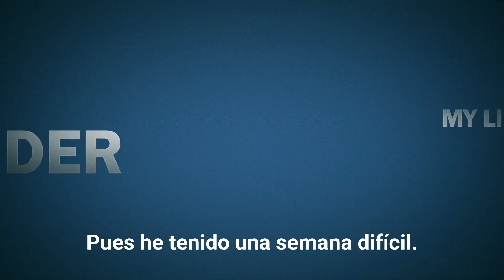Acorn TV | My Life is Murder | Tráiler Oficial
La galardonada Lucy Lawless (Xena: La Princesa Guerrera) interpreta a Alexa Crowe en esta divertida serie australiana. A pesar de estar jubilada como detective, Alexa no logra resistirse cada vez que su antiguo jefe (Bernard Curry, Once Upon a Time) y una joven policía, que la ve como mentora, (Ebony Vagulans, The Heart Guy) le piden ayuda experta para casos difíciles de resolver.